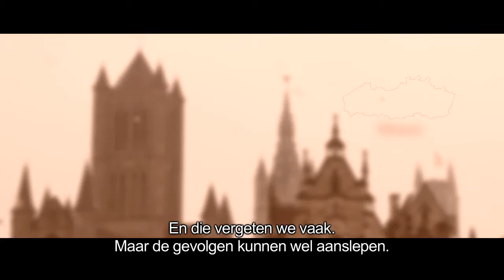FANS OF FLANDERS – ONCE UPON A TIME: The stroppendragers